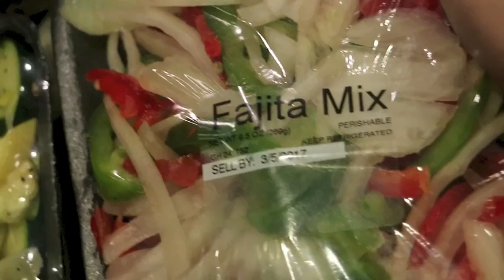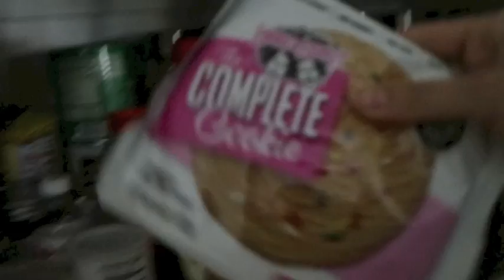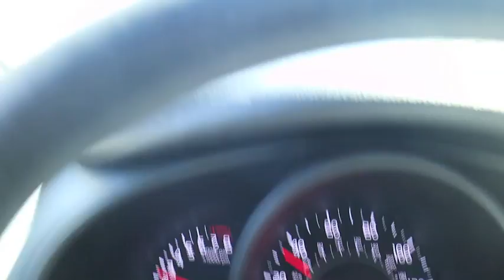FLOURISH (Ep.5) : Legs, Lashes & Lunges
My first time everrrrr experiencing the new "lash extensions" process haha and @sisterstranquil were sooooo awesome!! Thank you Lexi!!! And talks and tips on a leg workout with squats, lunges and all of the above :)